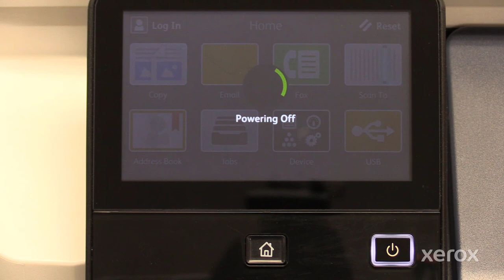Xerox® VersaLink® B405 Family Printer Removing and Replacing Tray 1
This video shows how to remove and replace Tray 1 on Xerox® VersaLink® B405 Series Family products.

BR29773